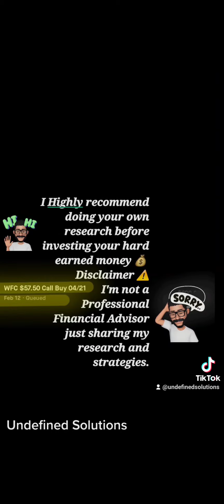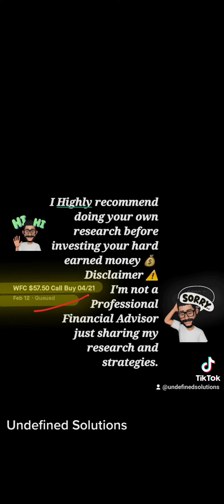February 12, 2023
Undefined Solutions

Thanks for your trust and support regarding this matter hope this helps you continue to grow and improve your everyday life experiences.